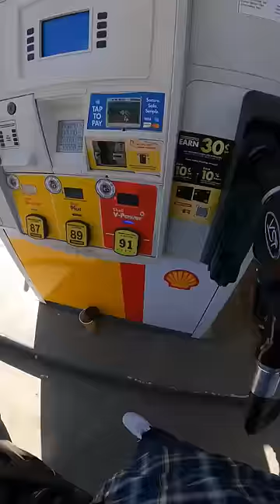I should have tried the prime drink😏